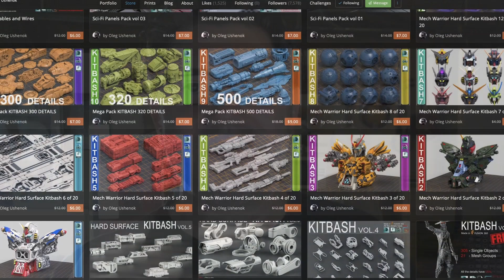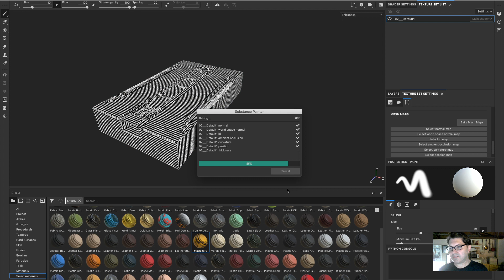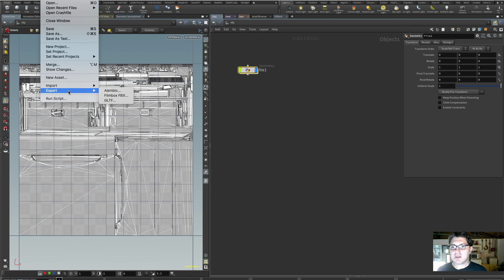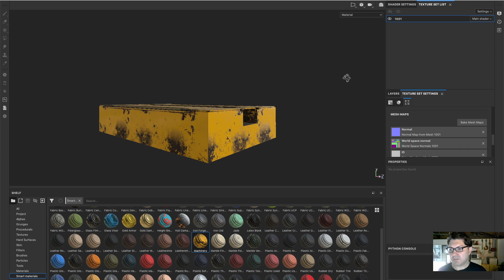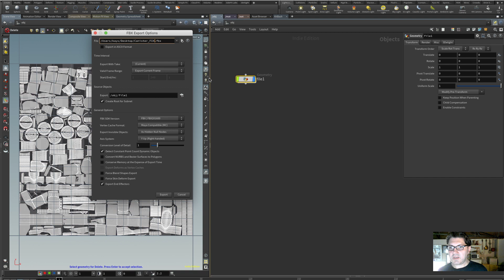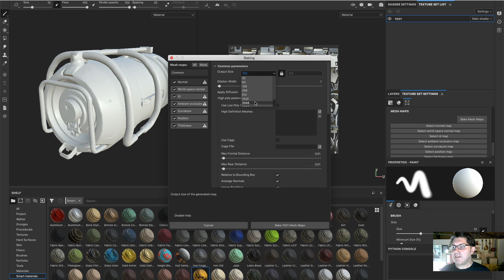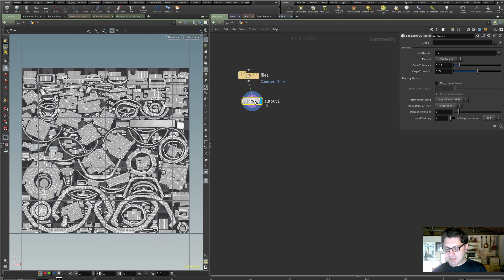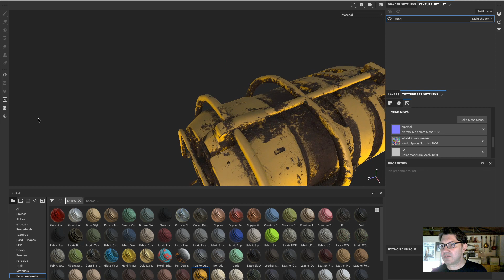[TUT] Fixing UVs for Substance Painter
Substance Painter is a bit finicky about UVs, and I find that a lot of models from Gumroad and Artstation have issues when baking maps. Here's my workflow on how to fix the issues.